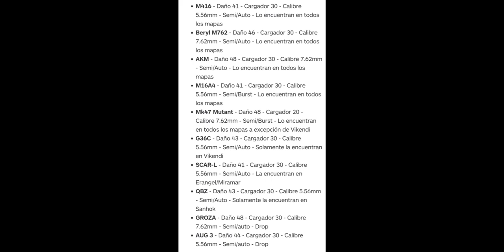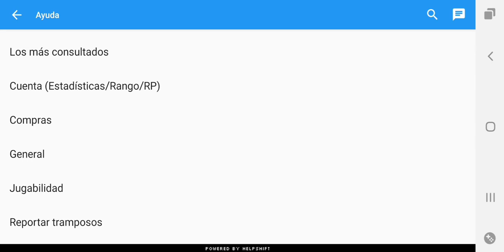¿Cómo hacer LAS MISIONES de la semana 2 del ROYAL PASS 12 de la temporada 6? PUBG MOBILE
Y acá les explico como pueden hacer las misiones de la semana 2 de una forma sencilla así lo hacen rápido.

⚠️ Acá les dejó para las personas nuevas de como obtener cupones ya sea cajas PREMIUM, Clásica y Deprovisiones ⚠️

en pubg mobile para aquellos que me quieran mandar un pollito o moto o cualquier regalo 🎁
se lo voy agradecer y si puedo se lo devuelvo.

Si te ayudo en algo el vídeo te agradecería muchísimo que dejaras tu pulgar arriba y te suscribieras y activaras la campanita de notificación así cuando suba un nuevo video serás el primero en verlo. muchas gracias por leerme 😊